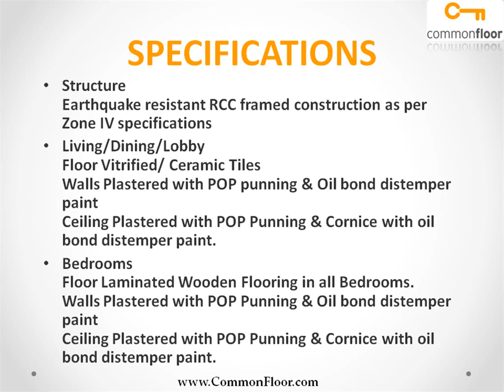Tulip And Carnatio Mohali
Tulip And Carnation is one of the popular Residential Developments in S.A.S Nagar neighborhood of Mohali. It is among the well known Projects of Ansal API. The landscape is beautiful with spacious Houses.